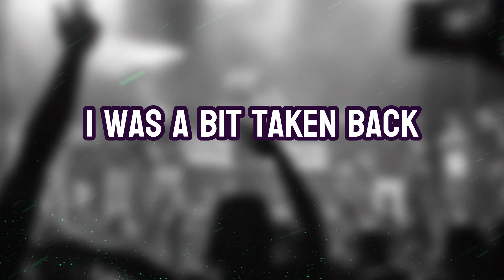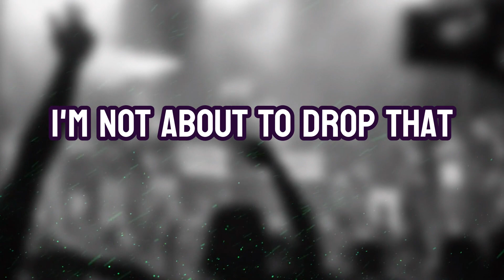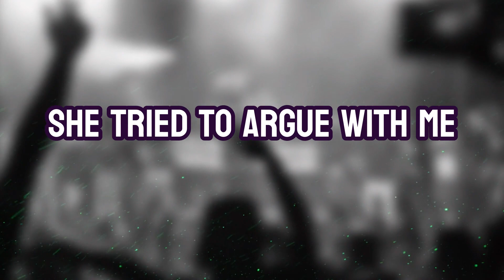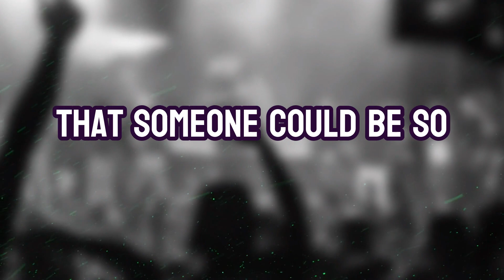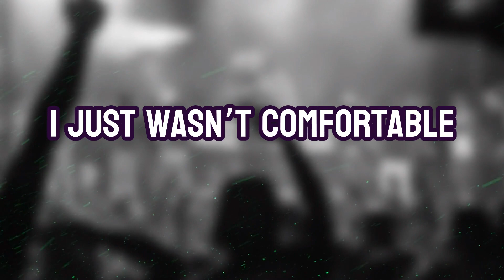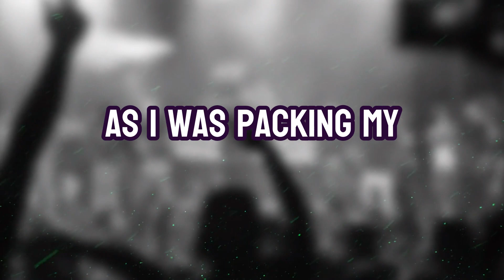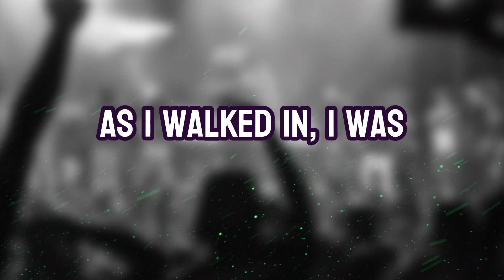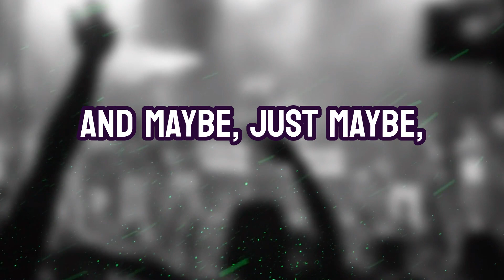Entitled Girlfriend and Demands That I Buy Her a Gucci Bag so I Dump Her (reddit dating drama)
Whining Girlfriend Won't Stop Complaining about my Music and Wants me To Listen To Taylor Swift, See Ya!

➡️My New Wife Cheated ON OUR HONEYMOON So I Ghosted Her and Took All Our Stuff

➡️ I Got a Pic of My Wife Cheating on Me, So I Posted It on a Digital Billboard

➡️ My Wife Cheated So I Took Her Affair Partner's Wife on a surprise Double Date (reddit revenge)

Story 1: In this story, the narrator shares his experience of dating an entitled girlfriend, Emma, who demands a $4000 Gucci bag after just two weeks of dating. Despite the narrator's successful career and financial stability, he refuses to give in to her unreasonable request. After enduring 20 minutes of her sulking and childish behavior, he decides to break up with her, prioritizing his self-respect and financial values. The story serves as a lesson about standing one's ground and not letting anyone manipulate you into spending money against your better judgment.

Story 2: In this story, a man with a passion for unique and artistic music finds himself in a toxic relationship with a Taylor Swift-obsessed girlfriend who constantly belittles his taste. Unable to handle her whining and lack of respect for his interests, he breaks up with her and moves out. As he starts a new chapter in his life, he meets a woman who shares his love for music and understands the art behind it. Together, they build a strong relationship centered on their shared passions, proving that it's essential to stand up for oneself and embrace one's true identity.